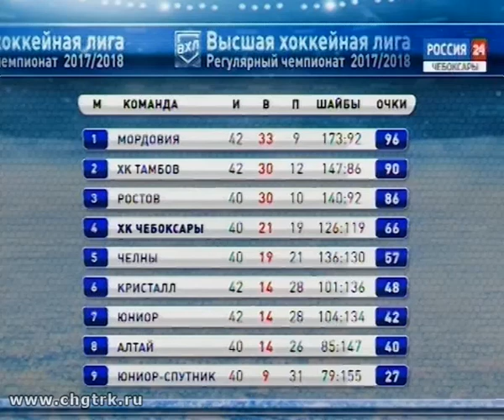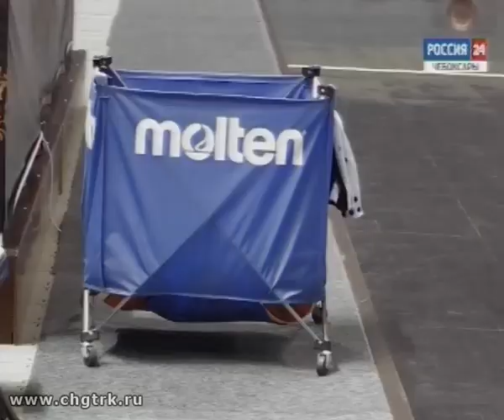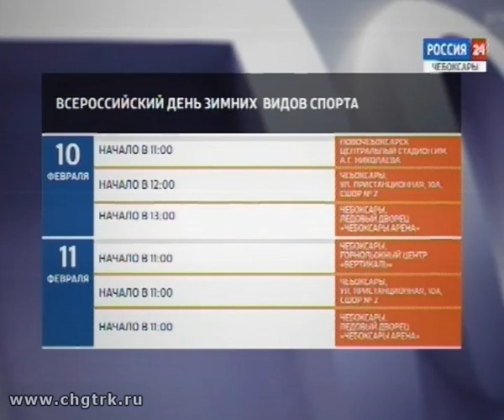Мастер спорта. Выпуск 08.02.2018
Традиционно по четвергам в нашем эфире программа «Мастер спорта». Сегодня ее автор и ведущий Вячеслав Ильин расскажет о соревнованиях по каратэ и вольной борьбе, которые проходили в Чебоксарах, а также как всегда сообщит последние новости с хоккейных и баскетбольных площадок.